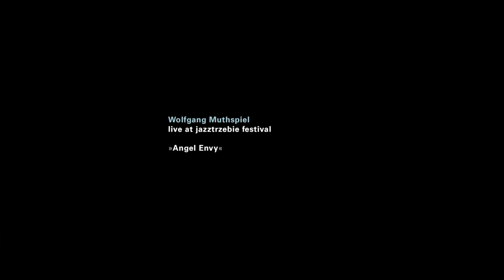Wolfgang Muthspiel "Angel Envy"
A Song by Wolfgang Muthspiel from the album "Vienna,World" performed at a wonderful Festival in Poland in April 2021.